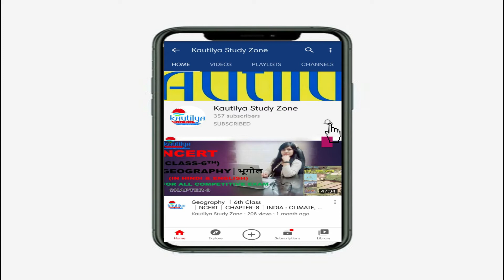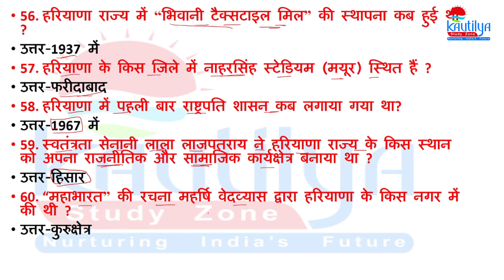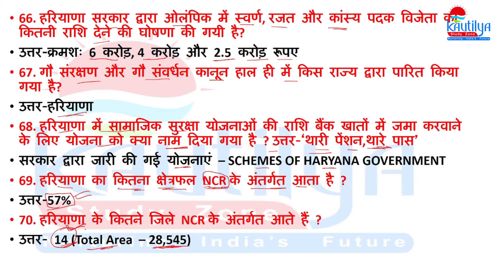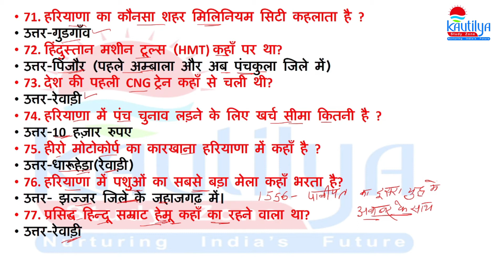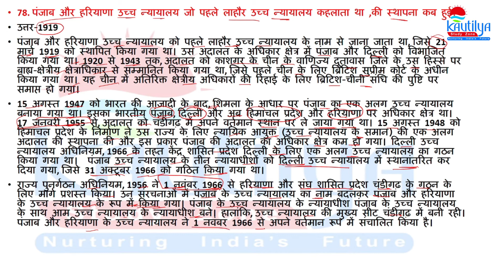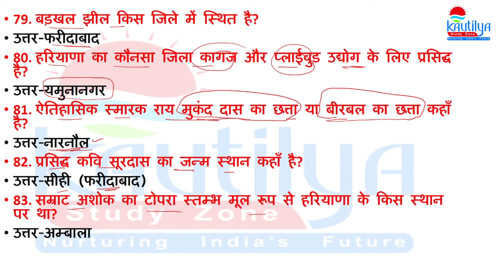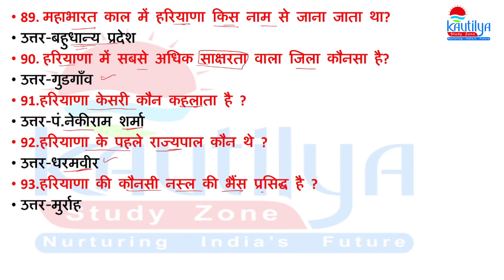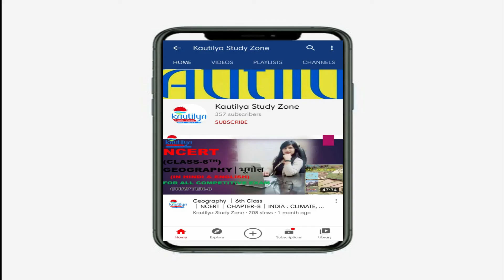HARYANA GENERAL KNOWLEDGE│हरियाणा सामान्य ज्ञान │SERIES-2 │HTET,PATWARI,GRAM SACHIV, CLERK, POLICE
HARYANA GENERAL KNOWLEDGE│हरियाणा सामान्य ज्ञान │SERIES-2 │HTET,PATWARI,GRAM SACHIV, CLERK, POLICE & OTHER EXAM
NCERT
GEOGRAPHY
6th TO 9th CLASS
HINDI AND ENGLISH MEDIUM
6th👇🏼

CLASS-7th👇🏼

CLASS-8th👇🏼

Class-9👇🏼